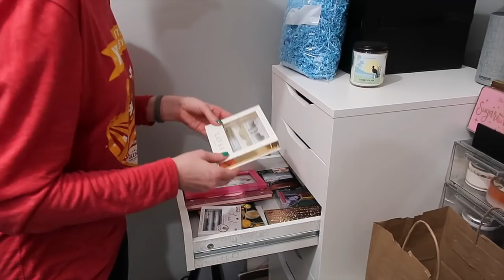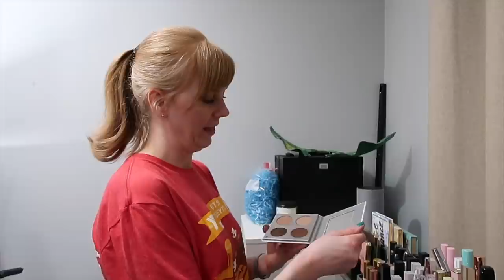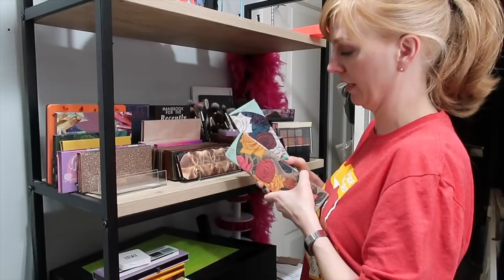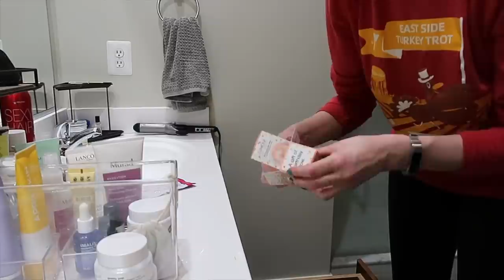HUGE MAKEUP DECLUTTER | NOTHING IS SAFE! | BETTER OFF RED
I'm DECLUTTERING!  Nothing is safe! Hang out while I throw out a bunch of makeup.

Sara: Better Off Red
5557 Baltimore Ave, Ste 500

SAVE 20% with code RED20

MAKEUP STORAGE:
9-Drawer Alex Unit (tall)

DECLUTTERED ITEMS FOR PURCHASE:
Chantecaille Perfect Blur Powder

Jaclyn Hill - Bougie Rouge Blush Palette

NAILS:
Madam Glam Gel - Perfect Green

If you're in the DMV, check out Paint Bar Arlington (where I get my nails done):

Affordable luxury eyeshadows!

Motion graphics by Tag Giesleman